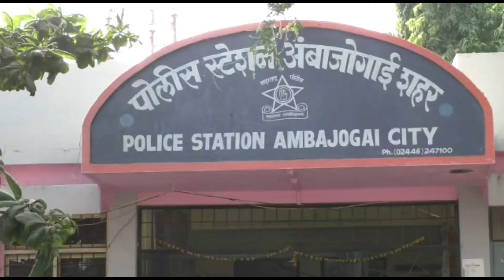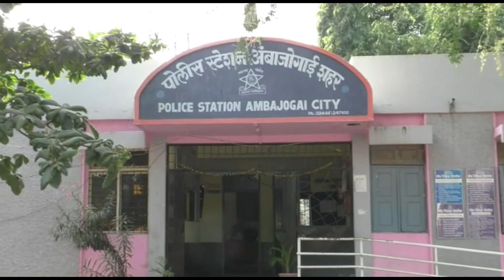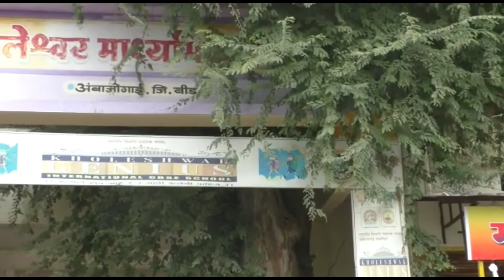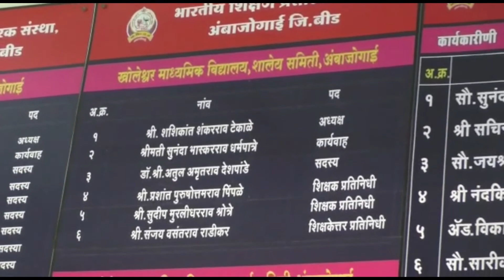क्रीडा शिक्षकाने विद्यार्थिनीचा केला विनय भंग शाळा प्रशासनाच्या चुकी मुळे घडला प्रकार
अंबाजीगाई हे ठिकाण शिक्षणाचे छोटे पुणे म्हणून ओळखले जाते आणि या  ठिकाणी पालक आपल्या पाल्यांना शिक्षणासाठी घरापासून दूर होस्टेल ला ठेवतात भाविष घडवण्यासाठी आणि अश्या या शिक्षणाच्या महेर घरात म्हणजे अंबाजोगाई शहरामध्ये शिक्षण क्षेत्राला काळीमा फासणारा धक्कादायक प्रकार उघडकीस आला असून क्रीडा शिक्षकाने ९वीच्या विद्यार्थीनीवर बलात्कार केल्याची घटना उघडकीस आल्याने शिक्षण विभागात एकच खळबळ उडाली आहे. अंबाजोगाई शहरातील भारतीय शिक्षण प्रसारक मंडळाच्या खोलेश्वर माध्यमिक विद्यालयात ९ वीमध्ये शिक्षण घेणाऱ्या एका अल्पवयीन मुलीवर याच शाळेच्या क्रीडा शिक्षक नराधमाने अत्याचार केल्याचे उघड झाले असून आरोपी शिक्षक शाम दिगंबर वारकड(वय४३) याला पोलिसांनी ताब्यात घेतले असून त्याच्यावर अंबाजोगाई शहर पोलिस ठाण्यातगुरनं.५४५,पोक्सो कायद्याचे कलम ४,६,८,१२ आणि भादवि ३७६ नुसार गुन्हा दाखल करण्यात आला आहे.या आरोपीस येत्या 24 तारखेपर्यंत पी सी आर मध्ये ठेवण्यात आले असून अश्या प्रकारचे कुठे कुठे गुन्हे करण्यात आले याचा अधिकचा तपास डिवायएसपी राहुल धस करत आहेत.